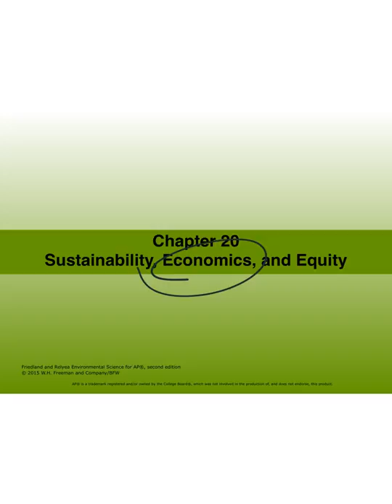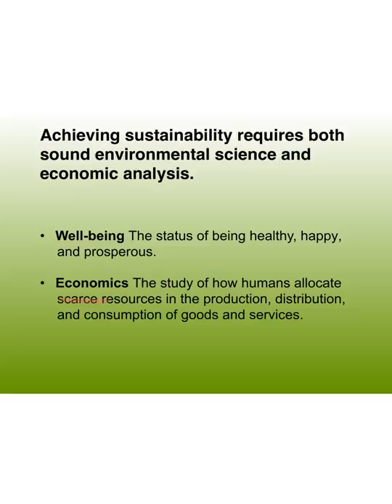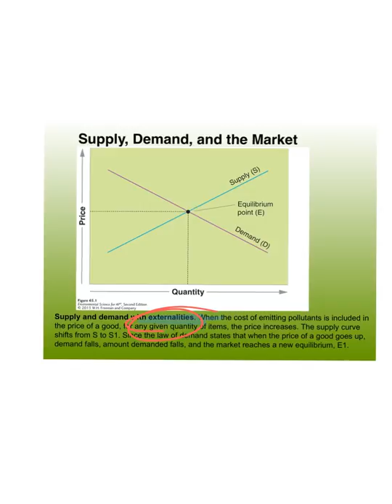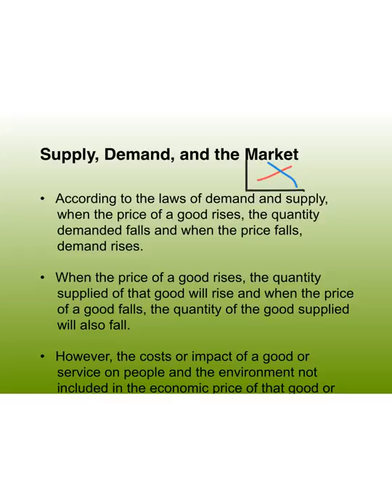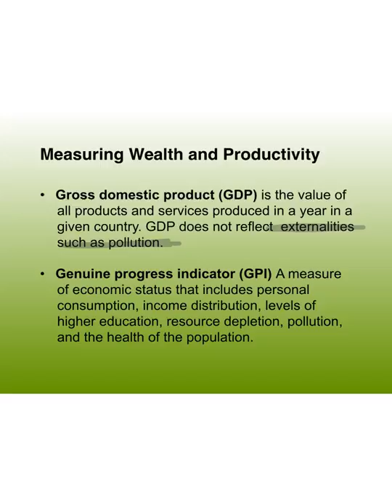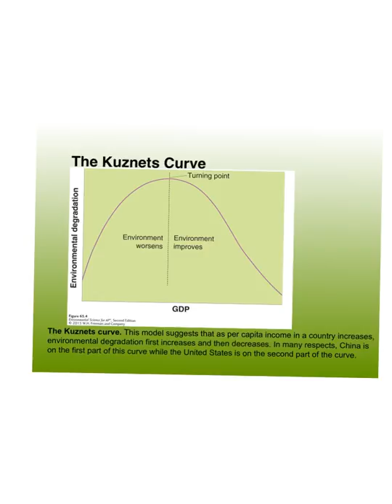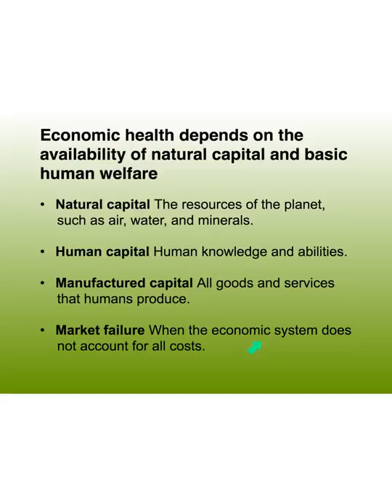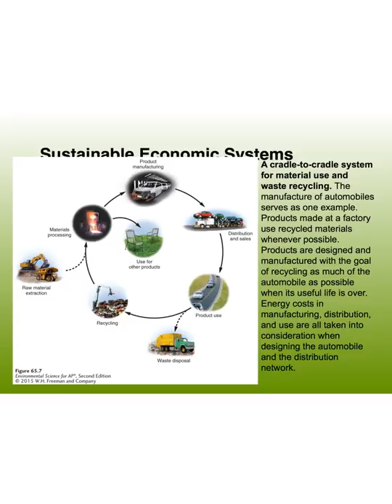20a lectures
Watch and take notes.